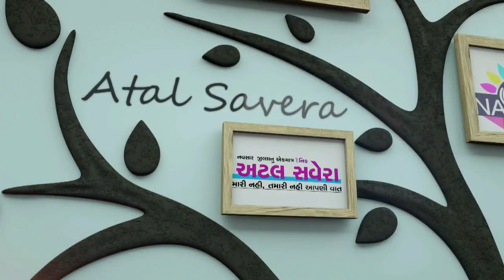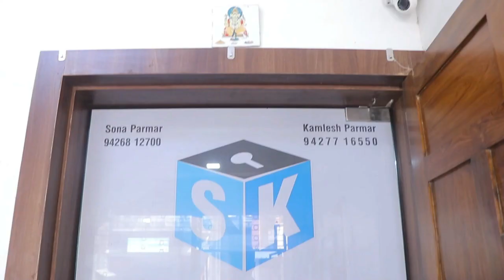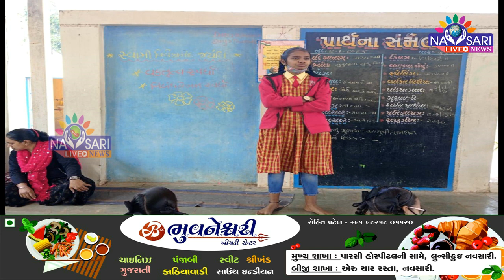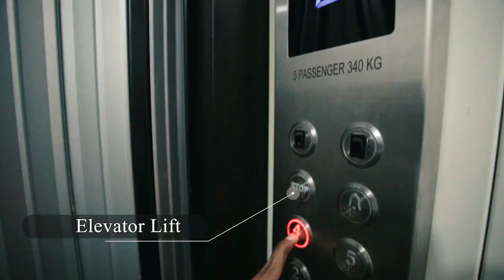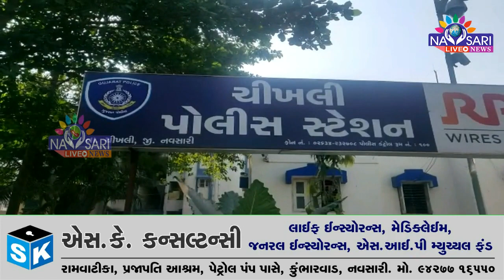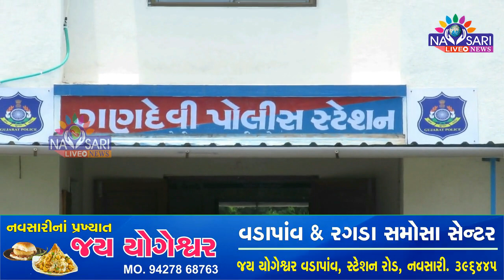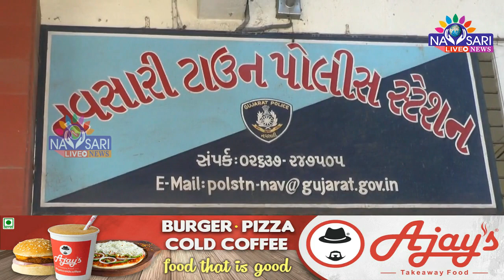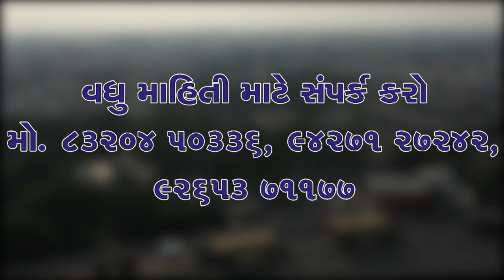ZATPAT NEWS :- Watch Full Day News In One Bulletin Date :- 13/01/2023.